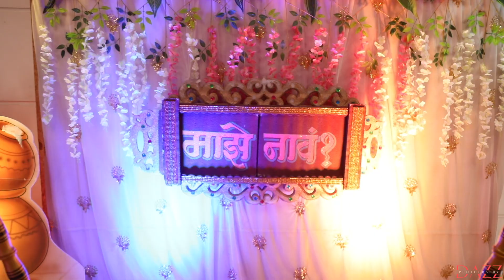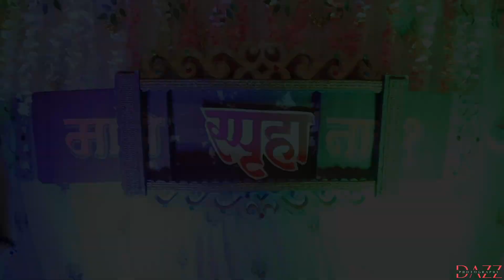Naming Ceremony | Cinematic Video | Smiles By Dazz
Title: "Smiles by Dazz Photography : Discover the Beauty of Photography with [Dazz Photography ]"

Description:

Welcome to [Smiles by Dazz Photography ]! 📸 Are you ready to embark on an extraordinary journey into the world of photography? Join us as we unveil the magic of capturing moments and explore the essence of visual storytelling like never before.

🌟 Why Choose [Dazz Photography]? 🌟

At [Dazz Photography], we believe that every picture tells a unique story. Our passionate team of skilled photographers and artists is dedicated to preserving your most cherished memories with precision and creativity. Whether it's a wedding, family portrait, corporate event, or even a candid moment, our expertise and artistic vision turn each image into a masterpiece.

In our YouTube promotion, get ready to immerse yourself in a series of captivating visual experiences:

1️⃣ Journey Behind the Lens: Step into the world of our talented photographers and witness their artistic process. From setting up the perfect shot to editing techniques, you'll gain valuable insights into the art of photography.

2️⃣ Unveiling Our Portfolio: Discover the diverse and mesmerising collection of photographs captured by [Company Name]. Each image tells a story, and you'll be amazed at how we've transformed ordinary moments into extraordinary memories.

3️⃣ Client Testimonials: Hear from our delighted customers about their experiences with [Company Name]. Our commitment to excellence and exceptional customer service sets us apart, and their heartfelt stories will show you why.

4️⃣ Photography Tips and Tricks: Whether you're a seasoned photographer or a beginner with a smartphone camera, our YouTube channel offers valuable tips and tricks to enhance your photography skills. Unleash your creativity and learn to capture stunning images.

Don't miss the chance to avail special packages that suit your photography needs.

Whether you're an aspiring photographer, a photography enthusiast, or simply appreciate the art of visual storytelling, our YouTube channel promises to inspire and delight you.

Embark on this incredible journey with [DAZZ PHOTOGRAPHY] and let us show you how a picture is worth a thousand words.

Thank you for joining us, and we can't wait to share our love for photography with you!